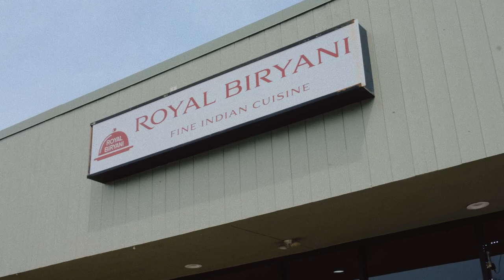Non-Slip Work Shoe Giveaway I We Gave The Whole Team Shoes & They Taught Us The Secret SPICY Recipe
Word on the street was that this indian food spot had a staff who were in real need of some new work shoes. When we showed up, their entire team team was struggling with their footwear. Still wearing Shoes for Crews, Skechers and even house slippers to work in?

We showed up unannounced and gave them free work shoes and their team took us into the kitchen and flexed a little by showing us how they make their delicious Jaduee Gobi dish which is essentially breaded cauliflower dipped in a delicious spicy sauce.

A great day for the everyone all around and can't wait to take you with us to our next spot as we go and spend time with the workers who run this world just like you.

Want to try the world's most comfortable non-slip work shoe for people who stand all day?